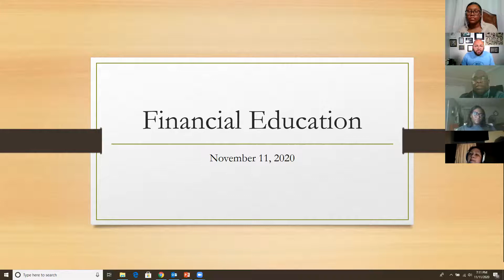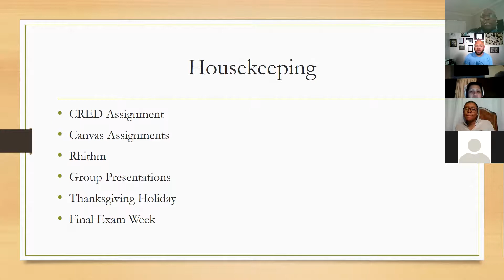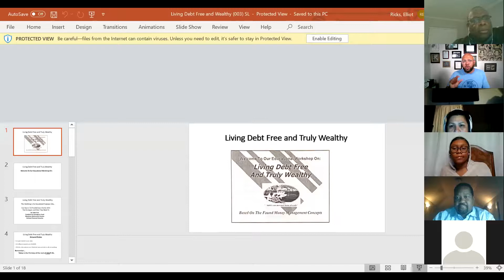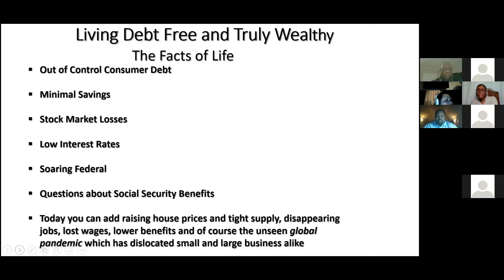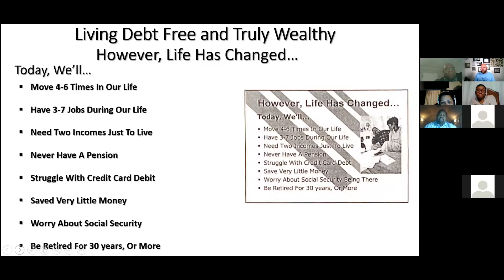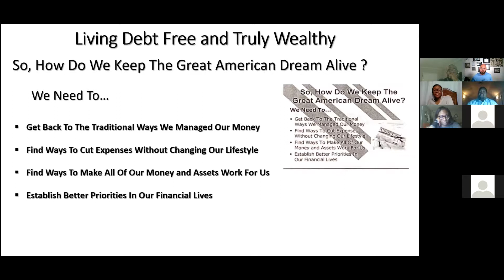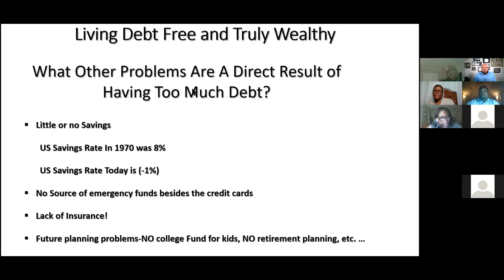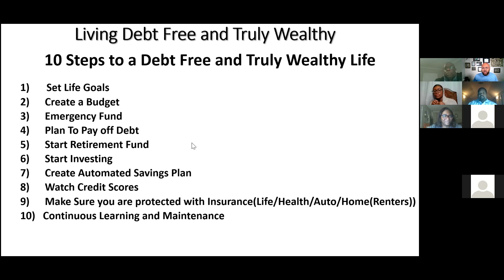11 11 2020 Lecture